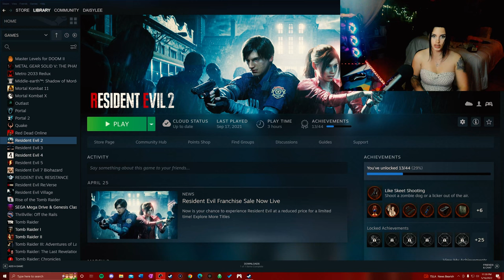Falling in love with Leon S Kennedy | Resident Evil 2: Remake (Part I)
Claire tries to come in between me and Leon